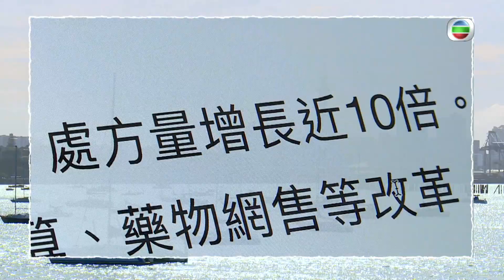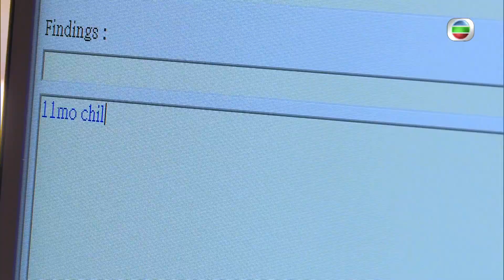東張西望 | 疫境求生 視像診症教跳舞 | 兒科醫生| 舞蹈教師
新冠肺炎疫情重創各行各業，不過所謂有危就有機，總有人能夠搵到新方法，雖然未必能夠維持以往嘅收入，不過至少能夠喺呢個業界嚴冬入面吊住條命。《東張》帶大家採訪改用遙距視像診症同教學嘅兒科醫生同舞蹈老師，睇吓佢哋點樣疫境自強。